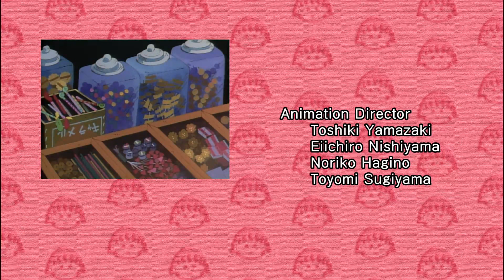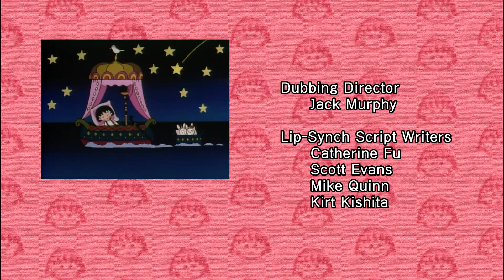Chibi Maruko Chan Eng Dub #806 "Hamaji Wants to Get New Shoes" / "Let's Go Bird-Watching"